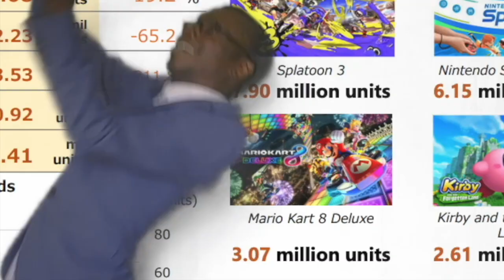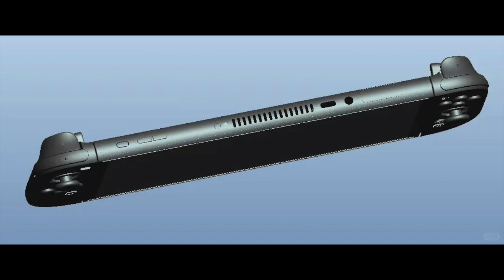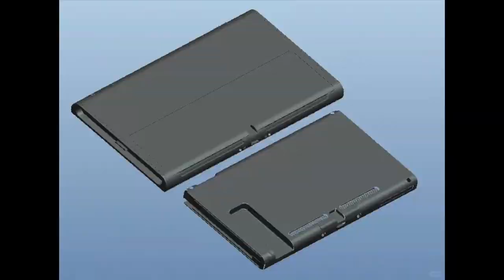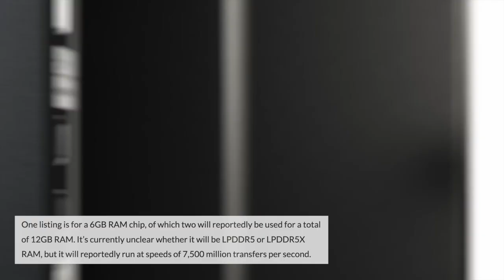HAVE SWITCH 2 DESIGNS AND SPECS LEAKED?! This Could Be Goooood! New Nintendo News!